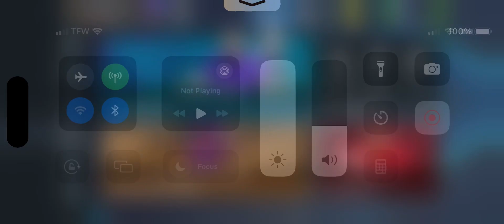How I turned 250k into 1 million in 24 Hours!!!! Football Head Coach 24!!!